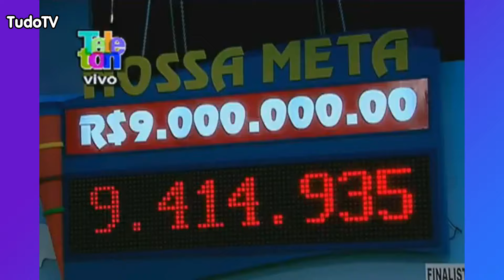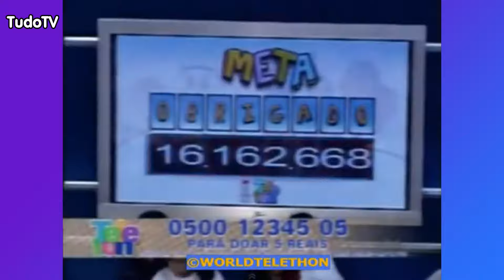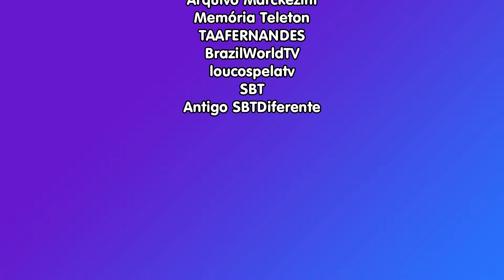Cronologia #207: Discursos do Silvio Santos no Teleton (1998 - 2018)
Por mais um ano, houve o Teleton no SBT. E mais uma vez, a meta foi atingida. Como as vinhetas foram as mesmas do ano passado, tive uma ideia. Colocar em um só vídeo os discursos do Silvio Santos no Teleton, desde o primeiro, em 1998, até o último em que ele participou, em 2018

Desde 2019, Silvio Santos não estava aparecendo no Teleton. E no Teleton de 2024 foi o primeiro em que tínhamos a infeliz certeza de que ele não estaria na abertura e nem no encerramento

Devido aos direitos autoriais, o discurso de encerramento em 2016 foi cortado

SIGA O TUDOTV NO INSTAGRAM E TWITTER: TudoTV_YT